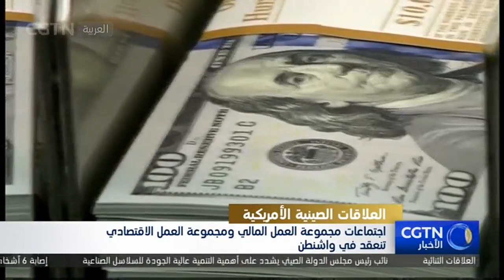اجتماعات مجموعة العمل المالي ومجموعة العمل الاقتصادي تنعقد في واشنطن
عقدت مجموعة العمل المالي الصينية-الأمريكية ومجموعة العمل الاقتصادي الصينية-الأمريكية اجتماعات في واشنطن.